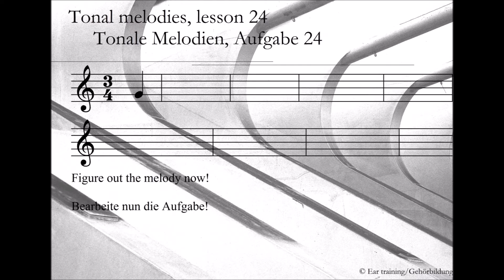Tonal melodies, lesson 24_Tonale Melodien, Aufgabe 24 | Ear training | Gehörbildung